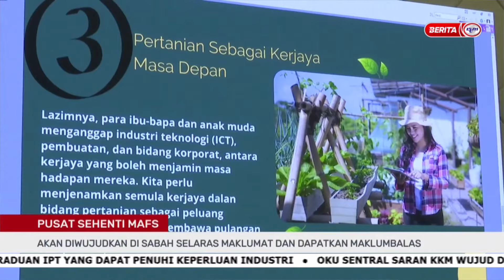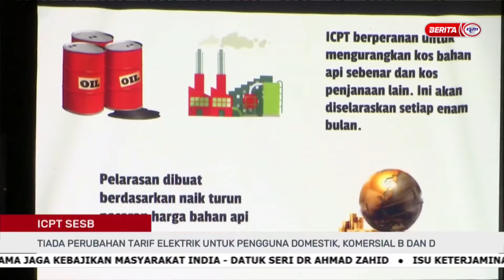18 JANUARI 2023 – BERITA PAGI SABAH